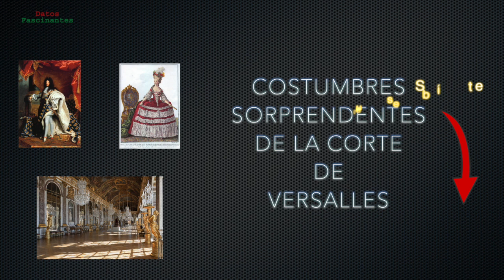Costumbres Sorprendentes de Versalles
El impactante y majestuoso palacio de Versalles fue construido con una gran meta en mente: dejar a cualquier persona que tuviese la oportunidad de visitarlo absolutamente impresionada. El rey francés Luis XIV movió oficialmente su corte entera a Versalles y era un representación de su opulenta y deslumbrante monarquía absoluta.

Costumbres sorprendentes incluían hacer sus necesidades en cualquier esquina del impresionante castillo, ya que habían miles de habitantes en el palacio y no tenia baños como los de hoy en dia.

También en el lugar se sentaban en la corte dependía de su rango y cercanía a los reyes. Se aplicaban códigos extremadamente estrictos y muchos maquinaban en como, literalmente, acercase al rey y la reina.

En esta glamorosa corte, los zapatos con tacones eran los mas deseados. Al rey Luis XIV le fascinaba la moda aparatosa que incluía fabulosas pelucas y ostentoso maquillaje. Ponerse una suela roja era la bendición directa más grande de la corte del rey.

Otra interesante costumbre en Versalles era la presentación formal de una mujer en la corte. Esta ceremonia era sumamente regulada ya que la mujer tenia que ponerse un gran vestido que era sumamente pesado. Este tenia varias faldas y un corsé muy incomodo. Todo este proceso llevaba muchas reglas y era extremadamente importante, pues determinaba la posición que una dama pudiese tener en la corte real.

Aquí tienes curiosidades sobre personas importantes de la historia del mundo.

Pulsa la campanita y así no te pierdes ningún video nuevo!

Fuentes
Pierre Patel, Public domain, via Wikimedia Commons
Chateau de Versailles 1675. wikimedia commons
Hyacinthe Rigaud, Public domain, via Wikimedia Commons
J. Spyers, Public domain, via Wikimedia Commons
Jean-Léon Gérôme, Public domain, via Wikimedia Commons
Pierre Mignard I, Public domain, via Wikimedia Commons
Adam Parelle, Public domain, via Wikimedia Commons
Eugène Lami, Public domain, via Wikimedia Commons
by Albert Kretschmer, painters and costumer to the Royal Court Theatre, Berin, and Dr. Carl Rohrbach., Public domain, via Wikimedia Commons
François Flameng, Public domain, via Wikimedia Commons
Claude-Guy Hallé, Public domain, via Wikimedia Commons
Charles-Nicolas Cochin, Public domain, via Wikimedia Commons
Pierre-Denis Martin, Public domain, via Wikimedia Commons
Claude-Louis Châtelet, CC0, via Wikimedia Commons
Antoine Trouvain, Public domain, via Wikimedia Commons
Rama, Public domain, via Wikimedia Commons
After Martin D'agoty (bella poarch of Jean-Baptiste André Gautier-Dagoty), Public domain, via Wikimedia Commons
Joseph-Siffred Duplessis, Public domain, via Wikimedia Commons
Nicolas-André Monsiau, Public domain, via Wikimedia Commons
Private collection, Switzerland
Los Angeles County Museum of Art, Public domain, via Wikimedia Commons
Frédéric Bazille - Pierre Ier et Louis XV (Bazille), Sefer azeri, Wikimedia Commons
Jean-Étienne Liotard, Public domain, via Wikimedia Commons’
Daniël Mijtens, Public domain, via Wikimedia Commons
Nicolas de Largillière, Public domain, via Wikimedia Commons
François Pascal Simon Gérard (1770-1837), Public domain, via Wikimedia Commons
Formerly attributed to Nicolas de Largillière, Public domain, via Wikimedia Commons
Elisabeth Louise Vigée Le Brun, Wikimedia Commons Yann Caradec
Bibliothèque Nationale de France / Wikimedia Commons
Charles Emmanuel Patas, Public domain, via Wikimedia Commons
Martin D'agoty (bella poarch of Jean-Baptiste André Gautier-Dagoty), Public domain, via Wikimedia Commons
Antoine-François Callet, Public domain, via Wikimedia Commons
Rijksmuseum, CC0, via Wikimedia Commons
Attributed to Jane Stuart, Public domain, via Wikimedia Commons
Hohenstein, Anton, 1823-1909, artist, Public domain, via Wikimedia Commons